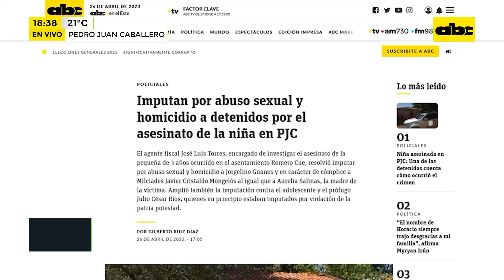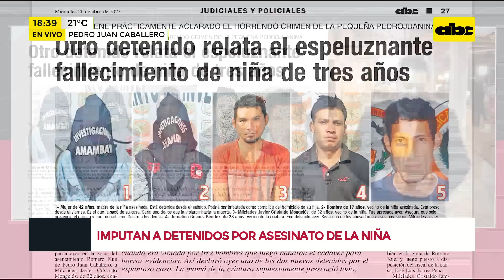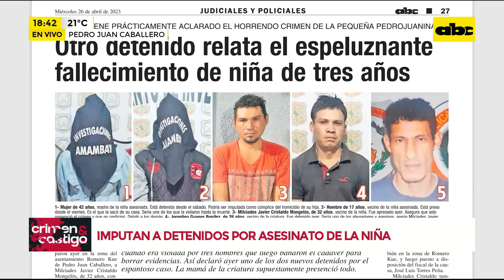Imputan a detenidos por asesinato de la niña en PJC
El agente fiscal José Luis Torres, encargado de investigar el asesinato de la pequeña de 3 años ocurrido en el asentamiento Romero Cue, resolvió imputar por abuso sexual y homicidio a Jorgelino Guanes y en carácter de cómplice a Milciades Javier Cristaldo Mongelós al igual que a Aurelia Salinas, la madre de la víctima. Amplió también la imputación contra el adolescente y el prófugo Julio César Ríos, quienes en principio estaban imputados por violación de la patria potestad.